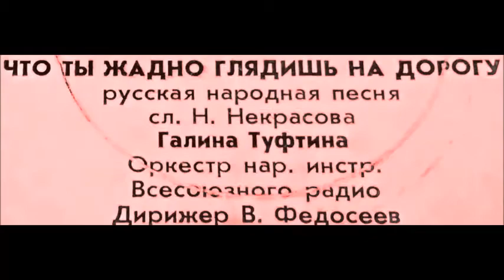Что ты жадно глядишь на дорогу Сл Некрасова Галина Туфтина